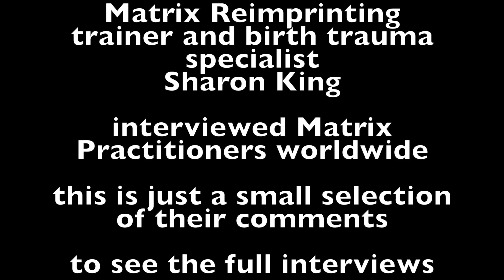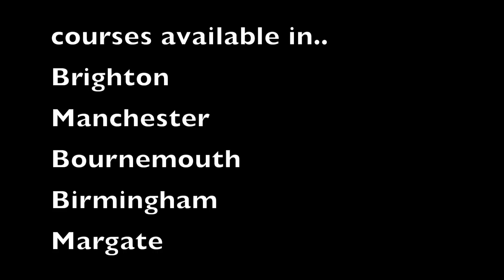What Practitioners Really Think About Matrix Reimprinting & EFT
To celebrate 10 years of Matrix Reimprinting, Trainer and Birth Trauma specialist Sharon King interviewed 30 Matrix Reimprinting Practitioners on how EFT and Matrix Reimprinting has affected their lives and that of their clients.
Here are just a few snippets of their interviews, the full sessions can be seen